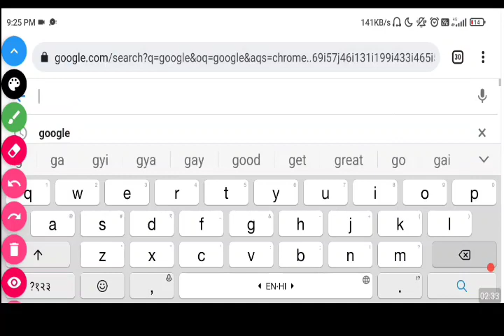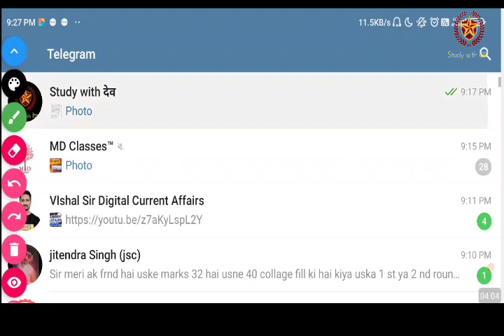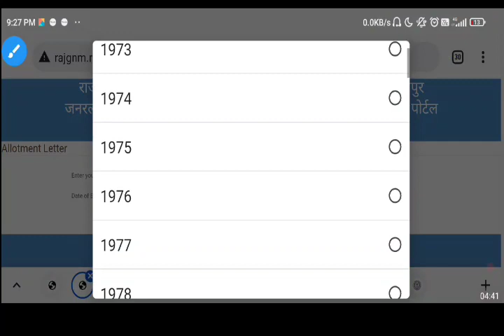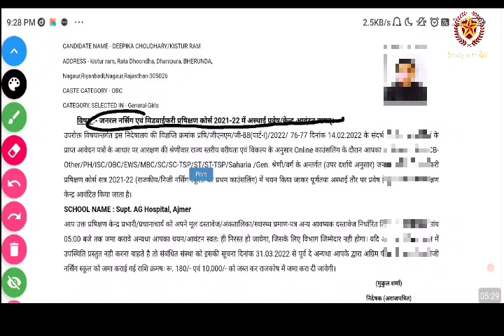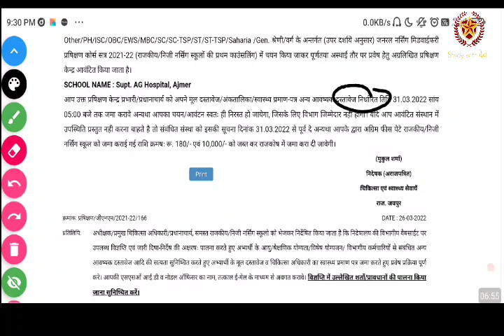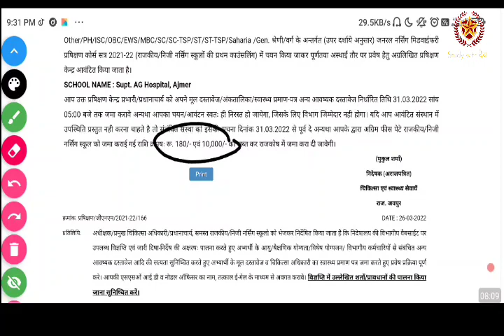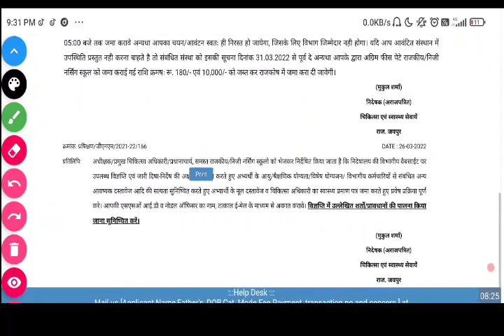GNM COLLEGE COLLEGE ALLOTMENT LETTER कैसे PRINT करे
anm nursing
neet bsc nursing exam
bsc nursing update
Rajasthan nursing exam
ruhs nursing exam
nursing entrance exam date
nursing exam
ruhs nursing college admission
nursing college list
Rajasthan nursing
nursing update
nursing job update